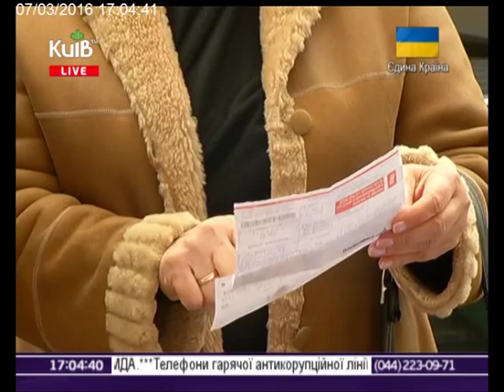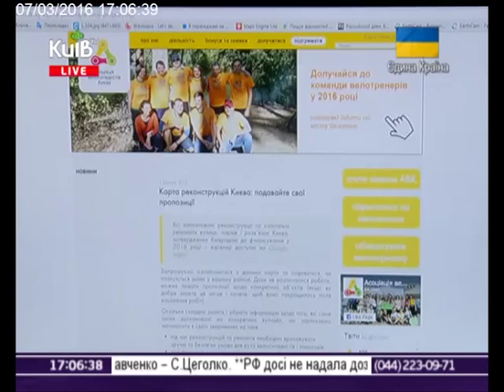07.03.16 Столичні телевізійні новини 17.00